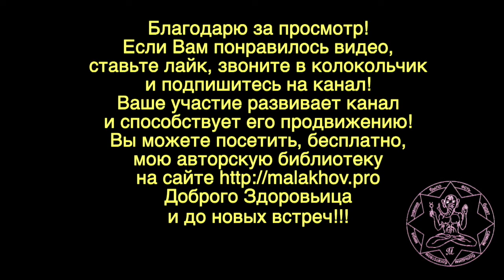ЛУННЫЙ КАЛЕНДАРЬ, НАРОДНЫЕ ПРИМЕТЫ, ПРОГНОЗ ПОГОДЫ. 2 июня 2019 года.